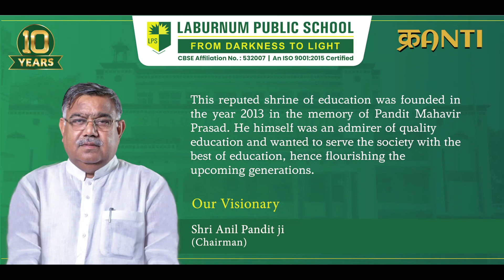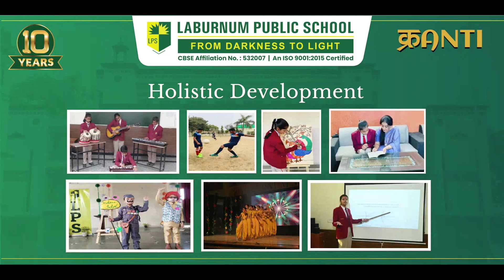Making of Mangal Pandey a revolutionary Idea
Mangal Pandey a revolutionary Idea#MangalPandey#revolutionary